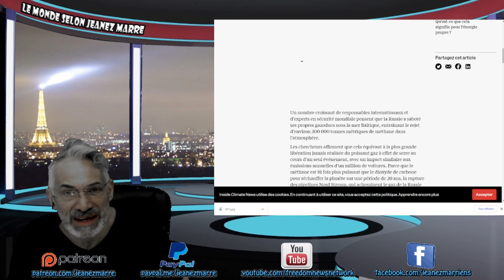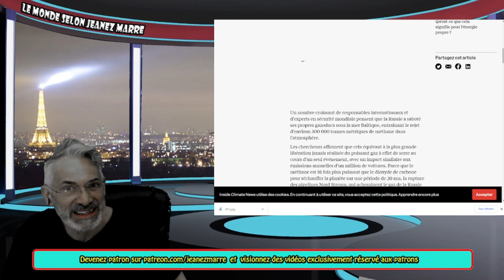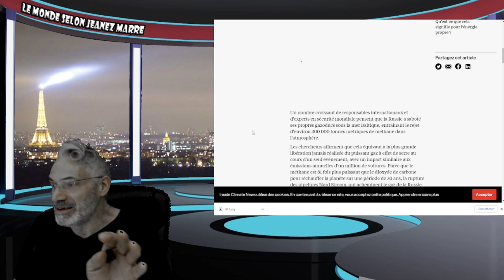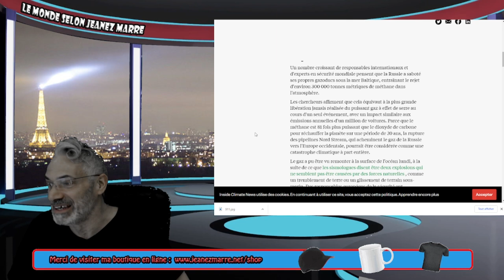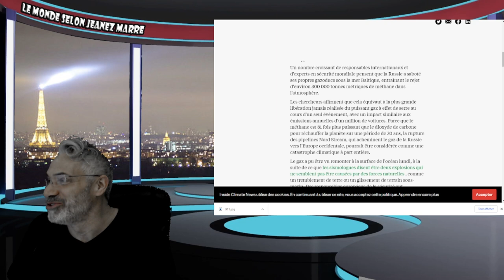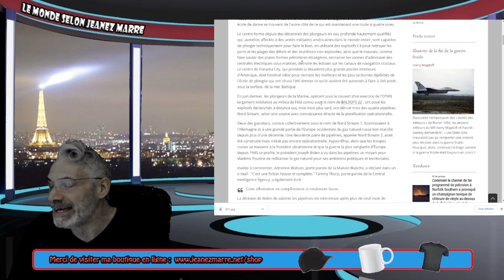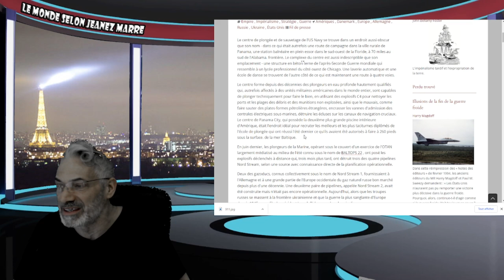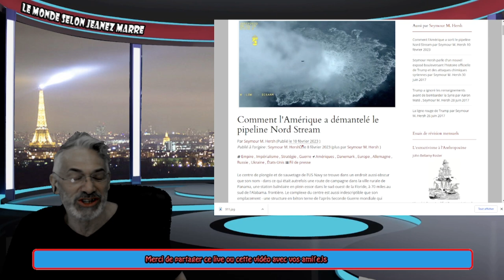MAIS QUI A PROVOQUÉ LE PLUS GRAND DÉSASTRE ENVIRONEMENTAL DE L'HISTOIRE DE L'HUMANITÉ ?